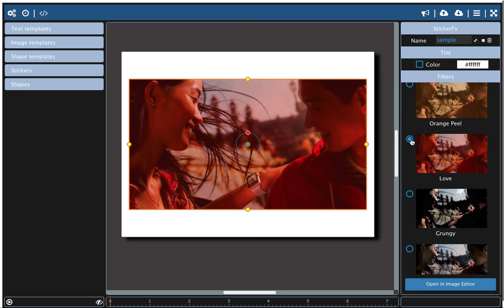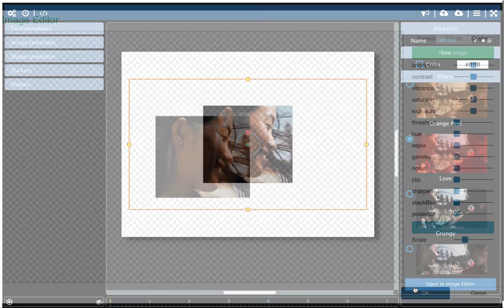YAM - Image Editor intro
Demonstrating a proof of concept HTML5 Animation editor image editing (filters and crop)